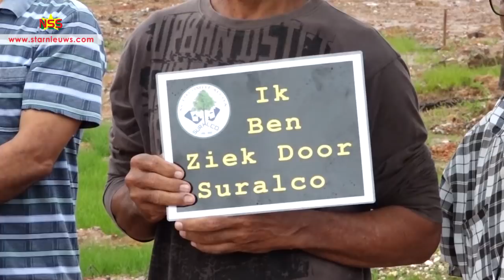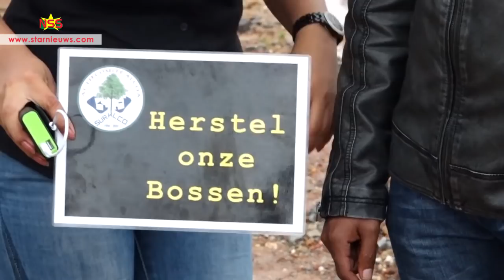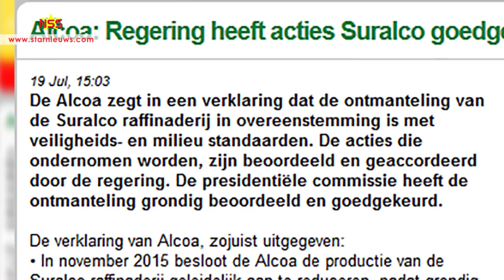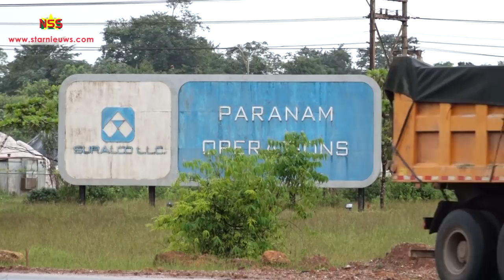Actiecomité Alcoa wil openheid van de regering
De eerste actie van het Actiecomité Alcoa is achter de rug: er is geprotesteerd bij de Suralco raffinaderij op Paranam. Om half twaalf vandaag wordt er een petitie ingediend bij De Nationale Assemblee. De groep wil gedaan krijgen dat de regering “eindelijk komt uitleggen wat er precies is afgesproken met Alcoa en wat er nog gaat gebeuren.”